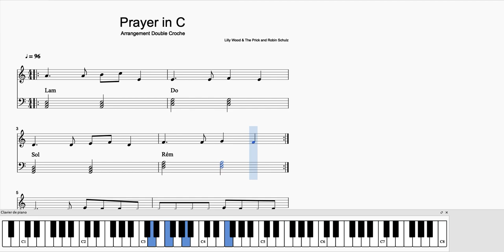Prayer in C - Lilly Wood - Tuto